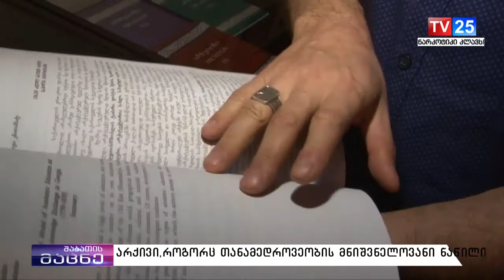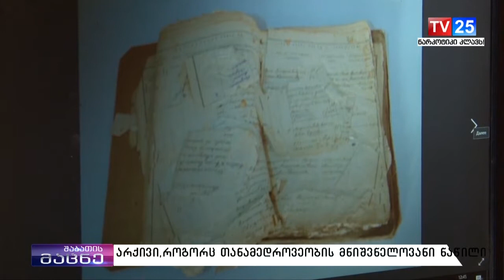არქივი, როგორც თანემედროვეობის მნიშვნელოვანი ნაწილი